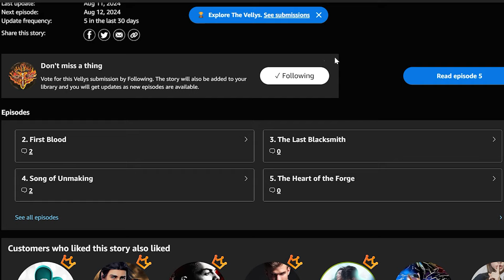Kindle Vella is shutting down! What does that mean for Bonesong...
Kindle Vella is closing down in February. What does this mean if you want to read Bonesong.

0:00 video starts
1:40 The plan
4:05 Heads up. I had a dragon age retrospective.